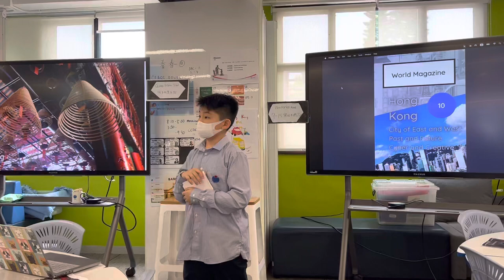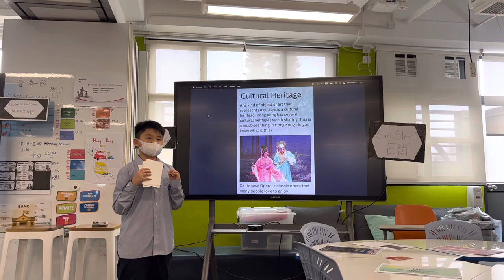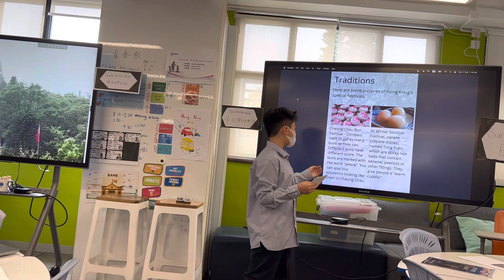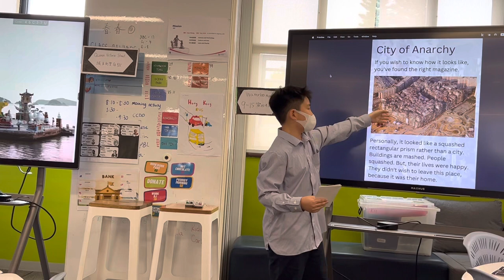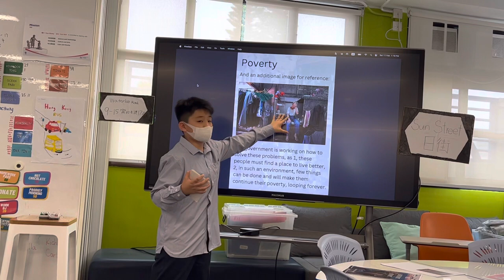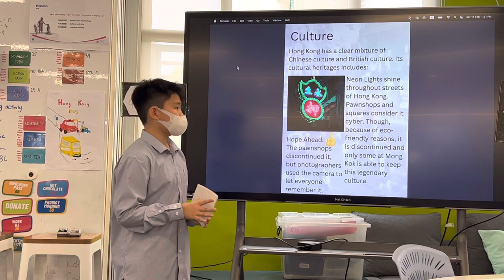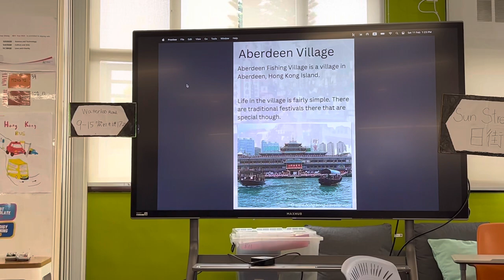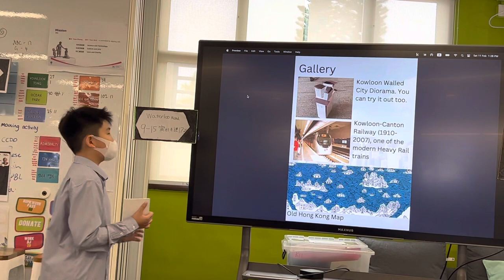School Open Day Presentation 11-Feb-2023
I am so honoured to represent my year 6 class to present one of the projects we have done this year - Introduction to Hong Kong - on our school open day. Enjoy! 🥰